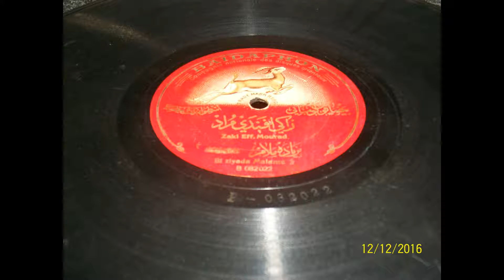26 Prof. Mohamed Abd - -El-Wahab 2-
El-Wahab 2. Musica Sirio- Libanesa. Coleccion aportada por el amigo Mario M de Rosario - Argentina.
Dedicado a todos los oyentes, amigos y familiares. Roberto.